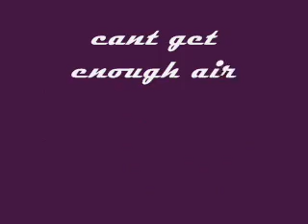GTA San Andreas - Infernus stunts- mo' airtime - PS2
It's harder to perform these stunts in a car than on a bike.
And a bit harder to perform in an Infermus @ extreme speeds.
The cars are originals ( b/p, d/p, f/p, e/p ), from the mission beat down on B-Dup.
In these stunts you will see a few botched runs(jump starts @ the ramp for the stunt), followed by the executed run(stunt starts @ the distant point to get the speed for the jump).

Youtube's audioswap